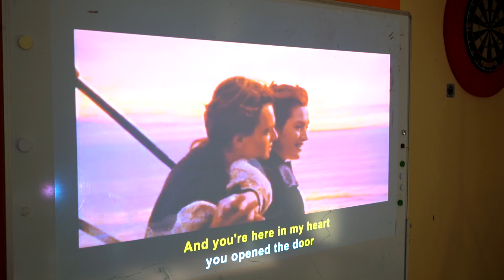JenaCo 2019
► Alles Infos findest du hier ◄
► Kurzbeschreibung des Videos ◄
Dieses Jahr fand wiedermal die Jenaco in Jena statt.
Wir wurden Herzlich als Helfer angenommen und dürften somit
die Convention unterstützen. Wir freuen uns auf das nächste mal!
► Verwendete Musik ◄
Highway_Danger
► Zitat: ◄
Vielen Dank das du mein Video angeschaut hast!
Ich würde mich sehr über eine persönliche Bewertung freuen!
Feedback würde mir sehr Helfen mich weiterhin zu verbessern.

Wenn es dir so sehr gefallen hat würde ich mich freuen wenn du,
dies mit deinen Freunden weiter teilen würdest.
Dazu freue mich natürlich über ein Abo!
► Sei dabei! ◄